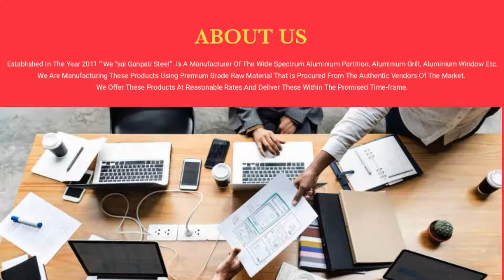Sai Ganpati Steel/All Odisha/9668451666.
Deals in All type Quality S.S Materials ( S.S RAILINGS,  GATE, GRILL & ALUMINIUM PARTITION , SLIDING WINDOWS ) WITH  Best Quality Of Material & Finishing works..
At -All Over "Odisha "
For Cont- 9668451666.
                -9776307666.